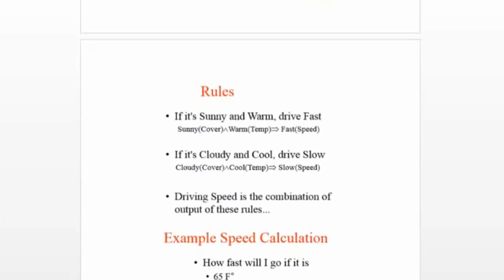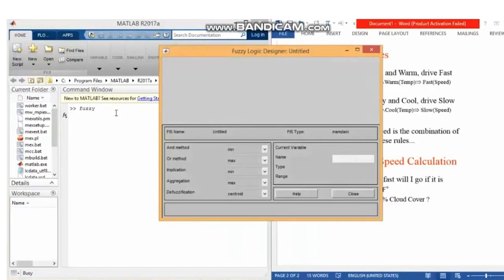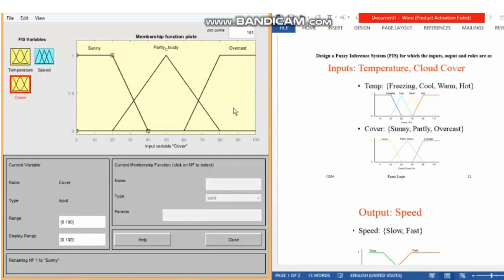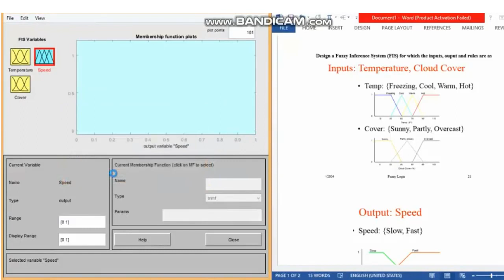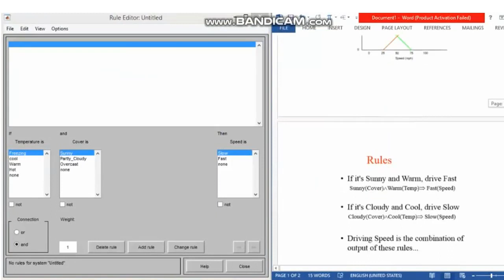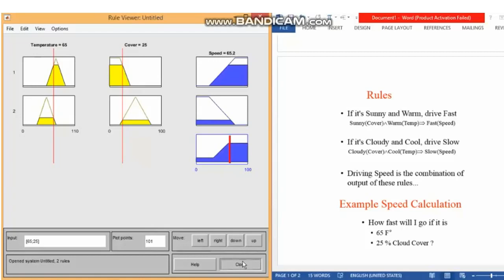Fuzzy inference system in MATLAB in hindi | Design fuzzy logic controller in MATLAB in AI | cs607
Is tutorials me meny fuzzy logic k bary ma btaya k matlab ma hum membership value kasy bnaty hay or examples di hopefully APKO ACHy sa smj agya hoga.
THIS CHANNEL MAKES SUCCESS OF THOUSANDS OF STUDENDT FOR VIVA
◆ About Nauman Malik●◆
This is the official yourtube channel I have struggles a lot in my life I have travelled so much for to learn .My aim to spread education all over the world.i helped many student in examination.i m a freelancer I also teach freelanceing for the rozergar of needy and poor students. 
MAKE SOME NOISE FOR THE SHOW!🔥🔥